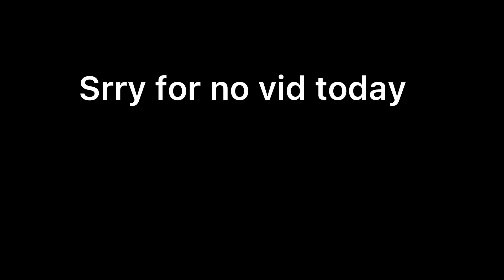Thank you for 25 subs (special coming soon)